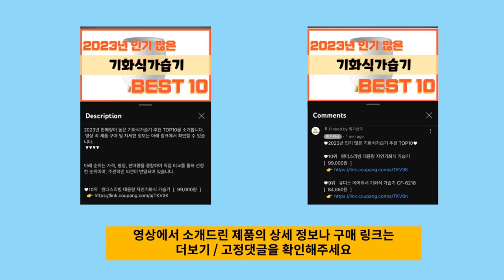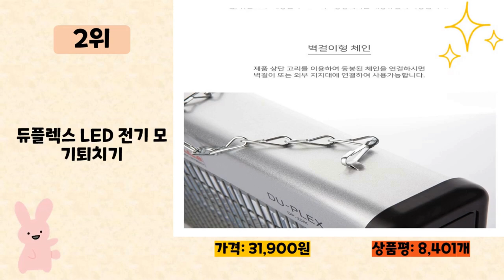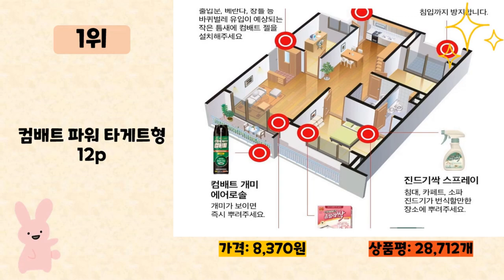벌레퇴치기 사기 전에 이 영상 먼저 보세요! 2023년 인기 많은 벌레퇴치기 추천 TOP10 / 구매후기, 판매량, 가격이 모두 반영된 최신 순위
2023년 판매량이 높은 벌레퇴치기 추천 TOP10을 소개합니다.

♥10위   이노크아든 리모컨형 전기 해충 모기퇴치기 대형  [  58,000원  ]

♥9위   듀플렉스 전기 살충기 14W  [  28,800원  ]

♥7위   앤드 2IN1 UV 해충 퇴치 전기모기채 C타입 충전식 4 800mAh  [  28,610원  ]

♥6위   홈매트 리퀴드 에스 코드형 훈증기 + 리필 3p 세트  [  17,370원  ]

♥5위   크루거 전기 해충 모기퇴치기 20W  [  38,400원  ]

♥4위   한바이오제약 가정용 다목적 살충제 파비 830ml  1개입, 1개  [  17,240원  ]

♥3위   홈플래닛 벅스 킬러 해충 퇴치기 9W  [  16,560원  ]

♥2위   듀플렉스 LED 전기 모기퇴치기  [  31,900원  ]

♥1위   컴배트 파워 타게트형 12p  [  8,370원  ]